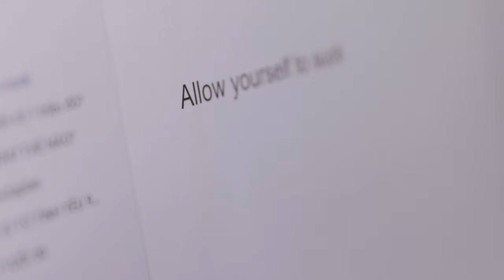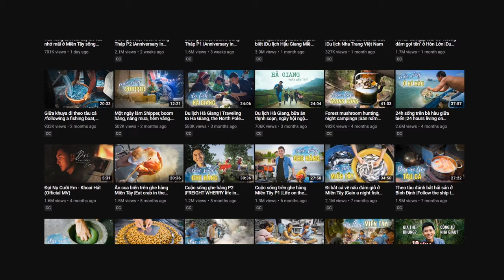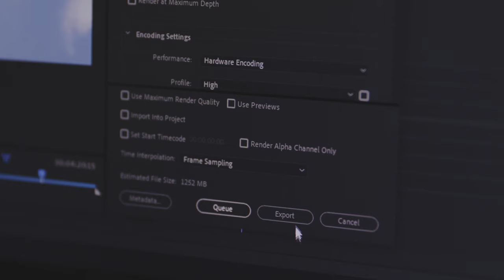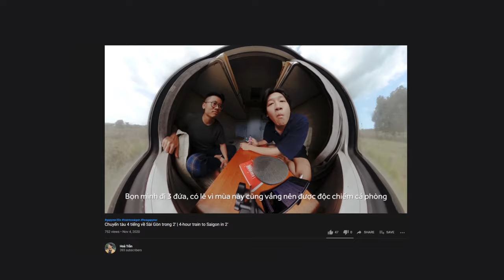Tự cho phép bản thân được... DỞ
Có ai không muốn những thứ mình làm ra thật hay ho, hoàn hảo, được nhiều người tán thưởng? Nhưng đôi khi mong muốn đấy lại trở thành một cái áp lực mệt mỏi cần được cởi bỏ.